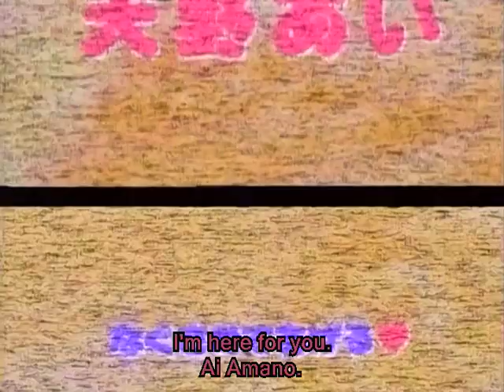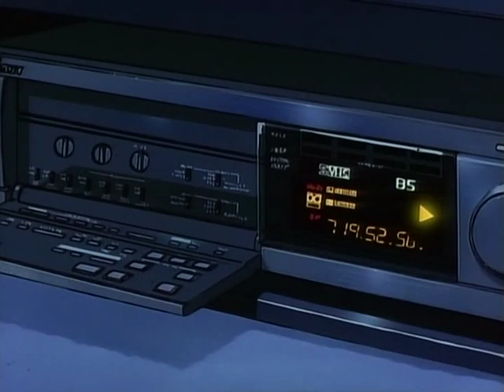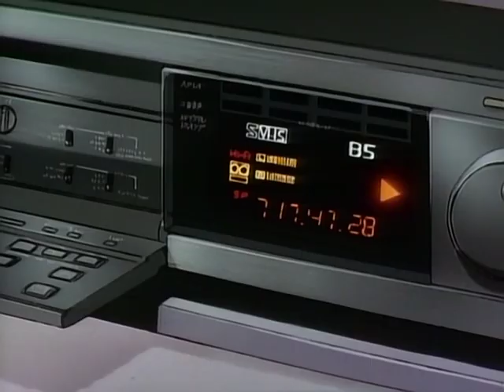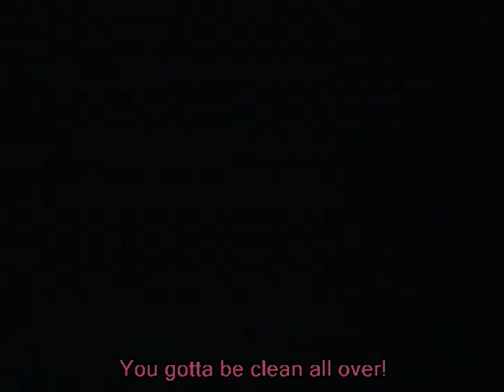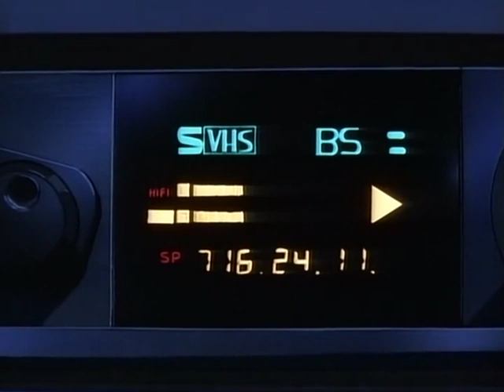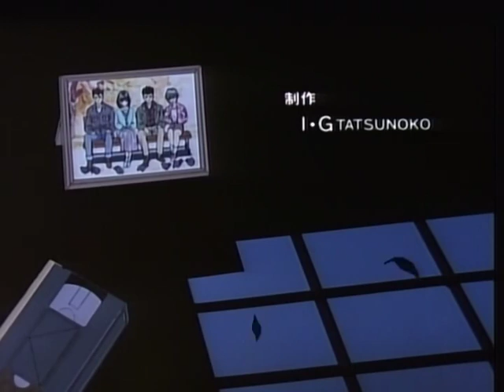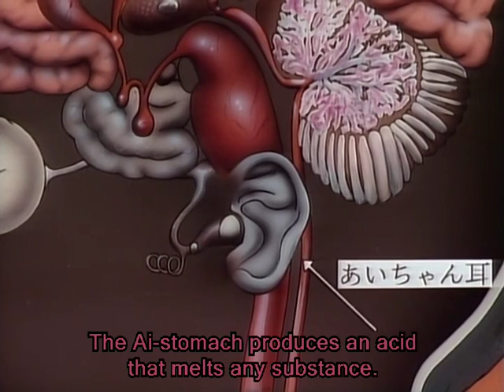Video Girl AI OVA Episode 1 English Subbed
Because Youta worried for another instead of dwelling on his own broken heart, he happened upon a very special video store that only the pure of heart can see. There, he buys what he thinks is a normal erotic video - until a girl climbs out of his television set. Her name is Ai, and thanks to a broken VCR, her personality is a little glitchy. Still, it's her job to help Youta feel better, and perhaps even help him get the girl of his dreams, even if Ai herself might be falling for him as well.